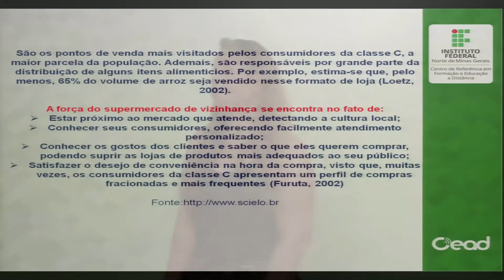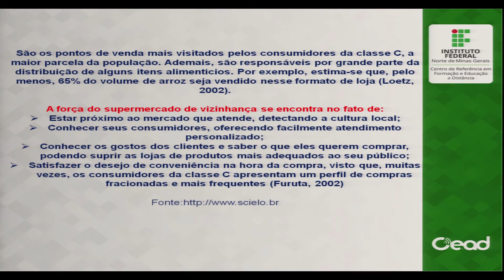AULA 3.2 - AGROINDÚSTRIA - VAREJO DE ALIMENTOS